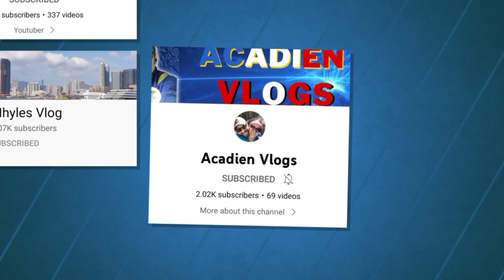Paru Paro sa Gitna Ng Manila Zoo | BUTTERFLY GARDEN